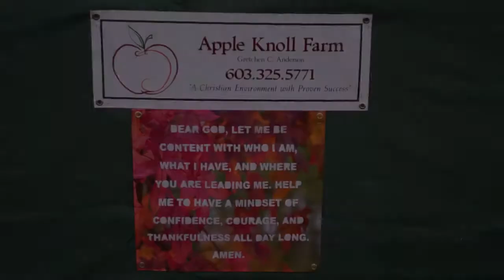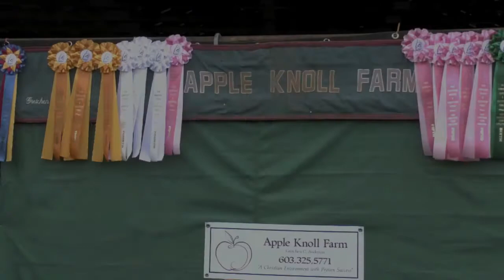Taylor NH Finals